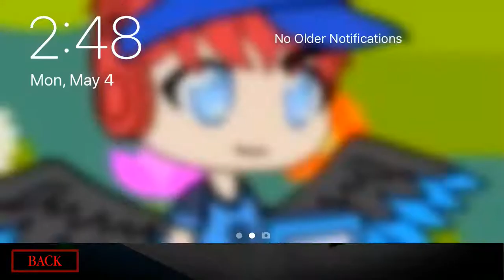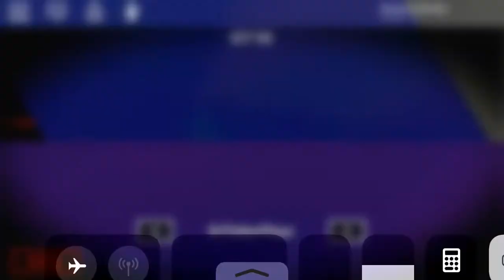DJTuberPlays Got In The Game! - Roblox Piggy